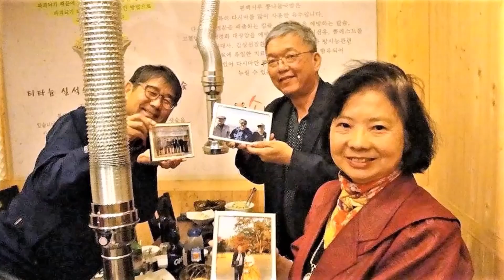ดนตรี เพลง วาสนารัก Backing Track